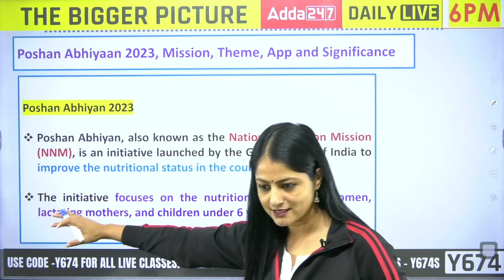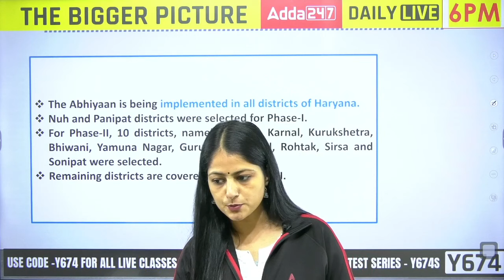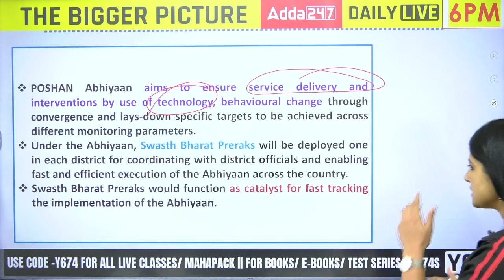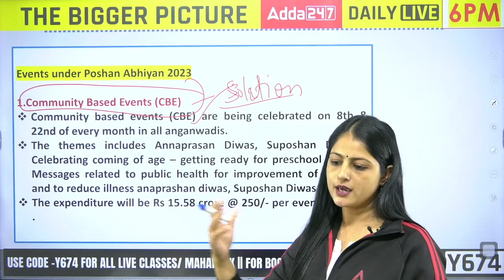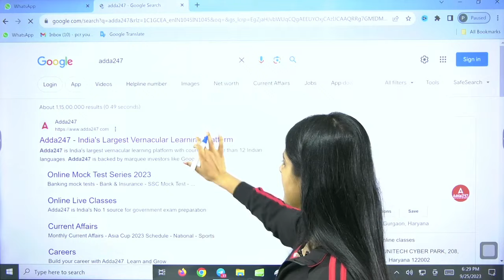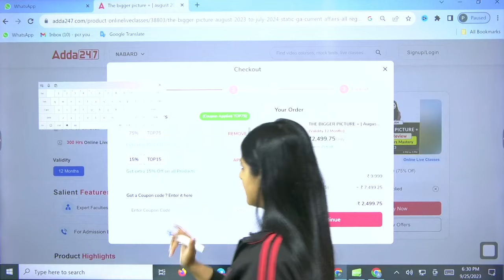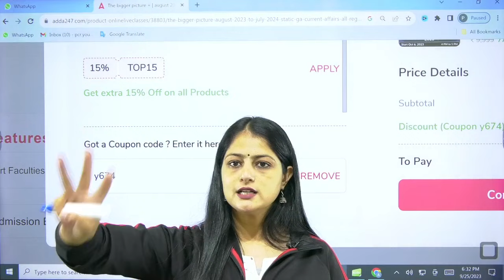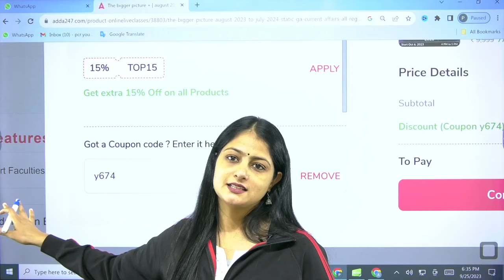Poshan Abhiyaan Scheme | Government Scheme Series | By Pinky Yadav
In this detailed video, We'll discuss about the Poshan Abhiyaan Scheme for Bank Exam 2023. Government Schemes 2023 Complete Information with Pinky Yadav.